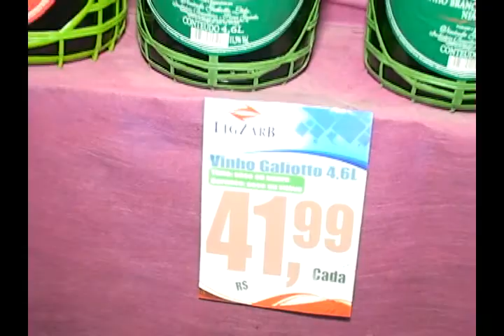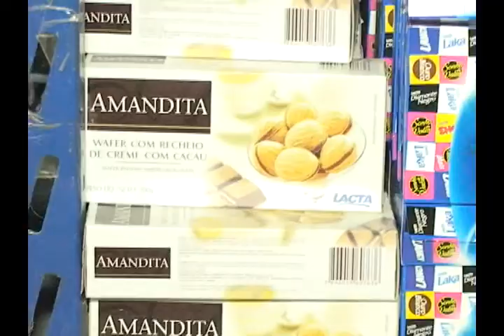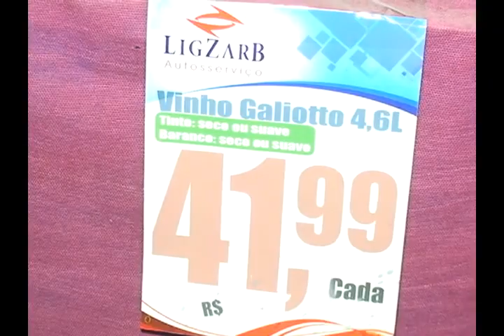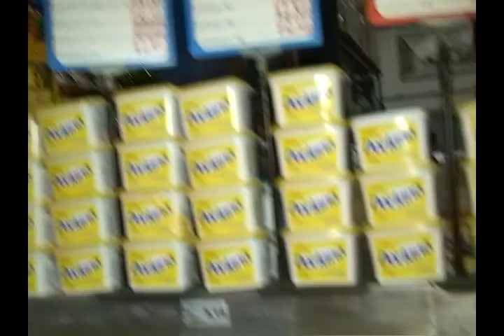LIG ZARB PASCOA